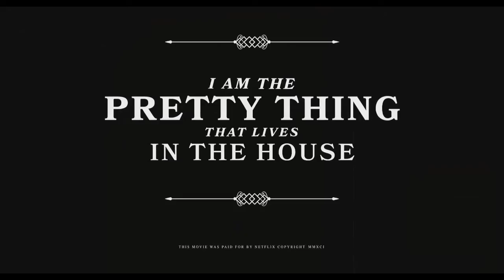Я прелесть живущая в доме (трейлер) 2016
Главная героиня истории I Am the Pretty Thing That Lives in the House (2016) молодая и привлекательная девушка, которая нашла себе работу в доме престарелой дамы. Она должна ухаживать за ней, присматривать за домом, который ее пугает больше всего.
Лили присматривает за Ирис Блум, которая в свое время была весьма популярной за счет своих готических романов. Однако, возраст берет свое и пристреляй дама уже плохо воспринимает все. Лили ощущает себя в старинном доме одинокой, при этом ощущает постоянный дискомфорт и какое-то давление, порой происходят странные и необъяснимые вещи. Интересно, что миссис Ирис не собирается назвать свою сиделку по имени, она придумала ей новое и называет Полли. С этим связанно, что то давнее. И тут героиня кинокартины Прелесть, живущая в доме находит книгу "Леди в стенах", альтернативное название Полли Парсонс, что и заинтересовало ее.
Девушка неоднократно проходила мимо стеллажа с книгами и пыталась прочитать хоть какую-то книгу писательницы, но не удалось пройти и десяти страниц. И вот она решила прочесть эту загадочную книгу.Произведение «Я прелесть живущая в доме (трейлер) 2016» созданное автором по имени Time Movie, публикуется на условиях лицензии Creative Commons «Attribution» («Атрибуция») 4.0 Всемирная.